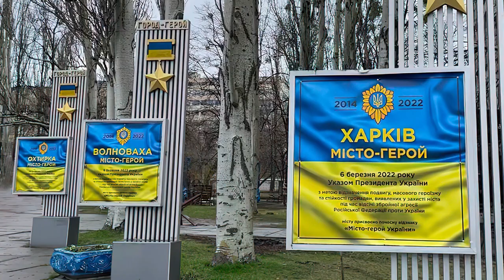Новые города-герои Украины. Форпосты несокрушимого духа.